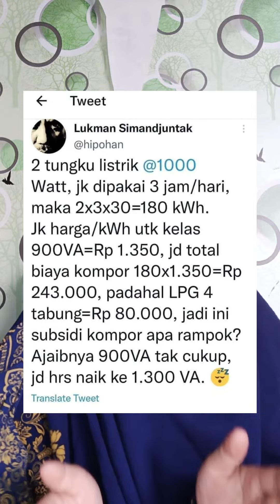semua ganti listrik!!!